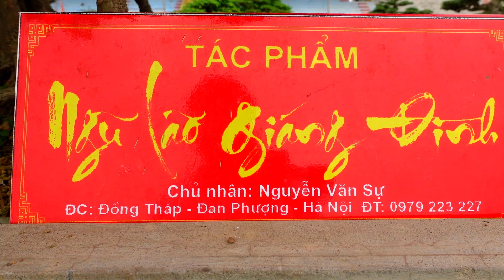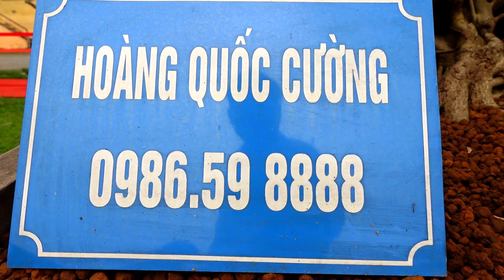Nhiều người ngỡ ngàng trước vẻ đẹp của cây này, triển lãm cây cảnh nghệ thuật, sanh nam điền 5 thân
Triển lãm cây cảnh nghệ thuật, sanh nam điền, sung